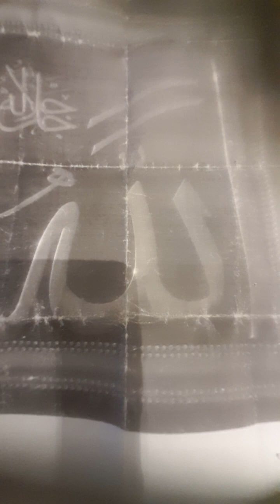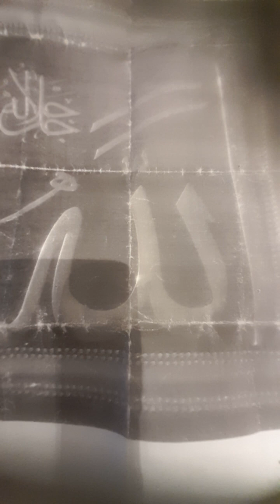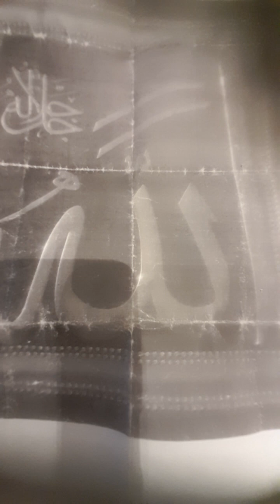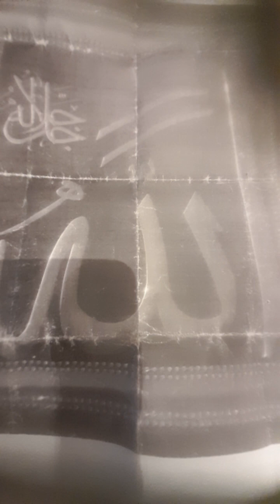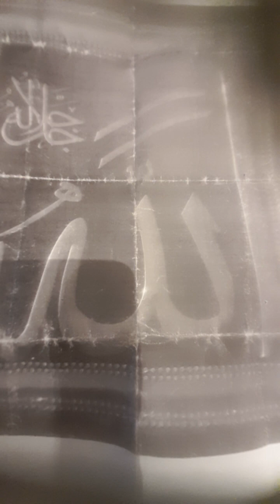Furkân, 2.. Ayet:​ ...her şeyi yaratmış, ona bir düzen vermiş, belli bir ölçüyle takdir etmiştir.